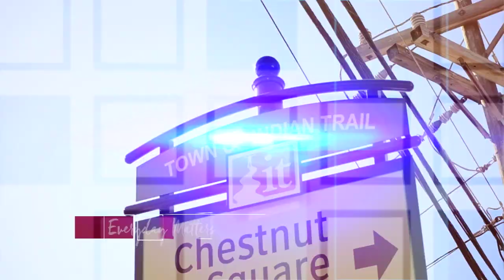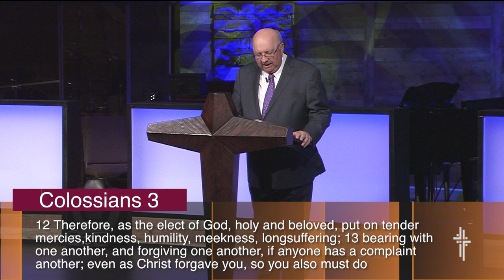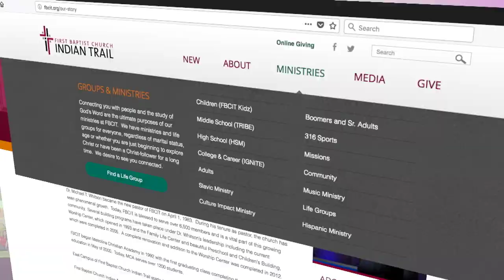FBCIT: April 8th, 2018